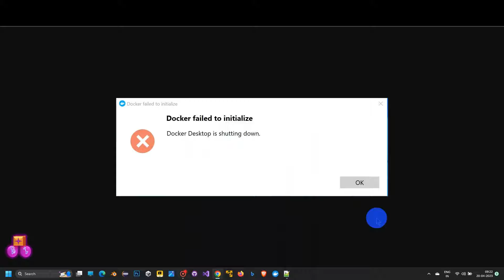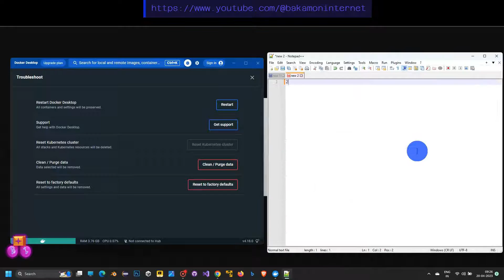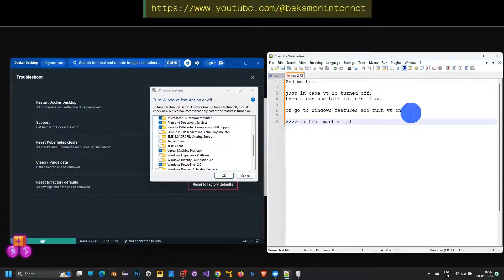Docker failed to initialize Fix | Docker Desktop Error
Social